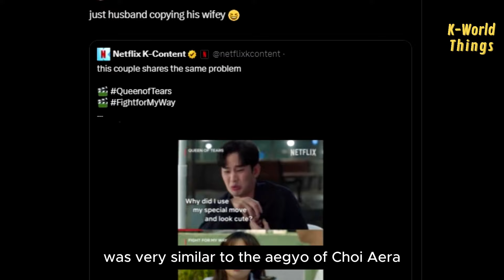It turns out this Aegyo is Soohyun adlib! He even do this cuz is homage to Ji Won aegyo in FMW..😭😆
The first behind-the-scenes of "Queen of Tears" for episodes 1-2 has been released. Although there hasn't been much interaction between Kim Jiwon and Kim Soohyun, fans have spotted something interesting.

Previously, In the scene where Baek Hyun Woo is drunk and acting aegyo. many fans noticed it was very similar to the aegyo of Choi Aera,the character Kim Jiwon played in the drama “Fight For My Way”.

And it turns out, that was indeed an adlib from Kim Soohyun himself.  He even checked each angle after the take, because he said it was to give homage to Kim Jiwon's aegyo as Aera which went viral at that time.

In the early promotional interviews, Soohyun and the Queen of Tears cast even playfully teased Jiwon to do that aegyo again, and here is Soohyunie's mischievous laugh.

It seems that Soohyun enjoys teasing Jiwon, as seen in the behind of this scene where Soohyun casually played with Jiwon's hand, making Jiwon couldn't stop smiling and doing a finger heart.

Well, we'll see a lot more mischievous moments that Soohyun will do to Jiwon in the next few months.